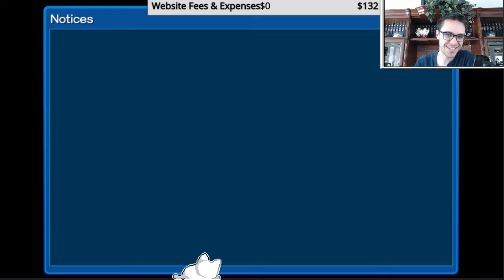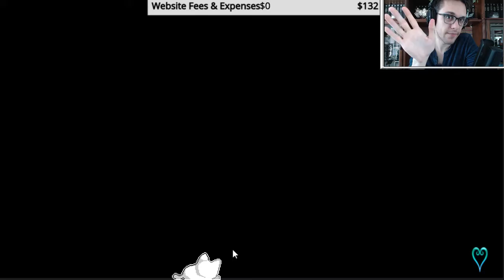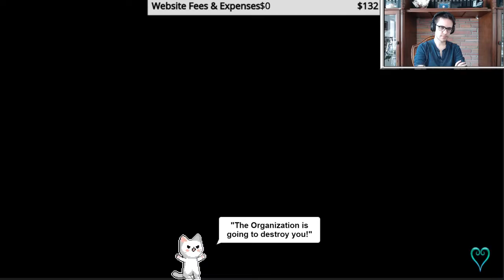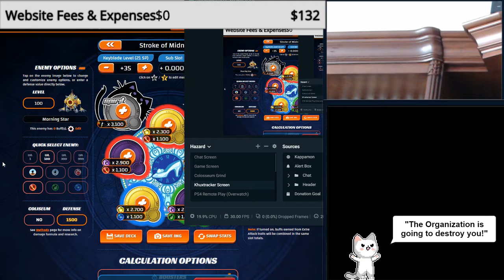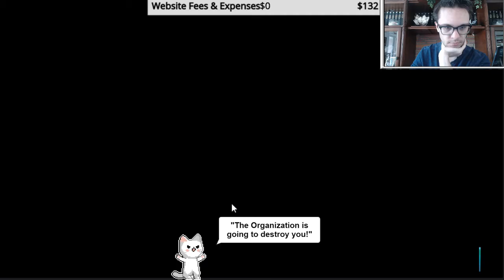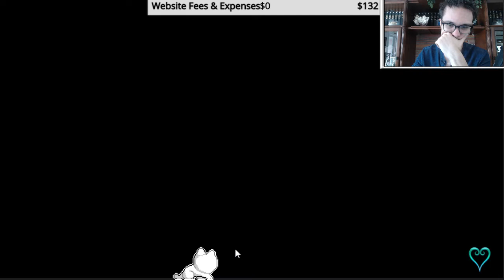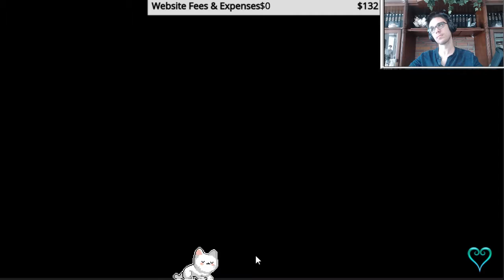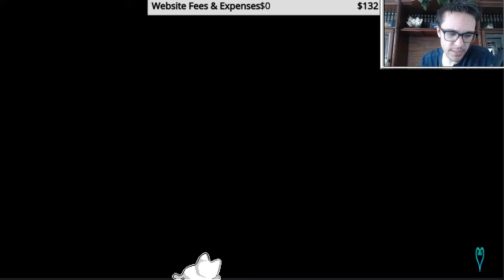Khux Org 13 - (VOD) Axel+ Event Runthrough